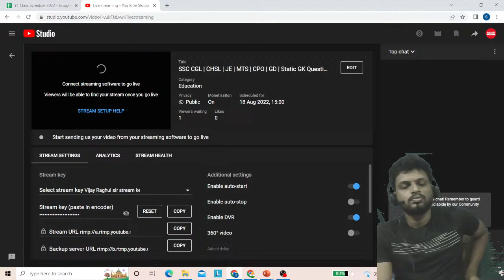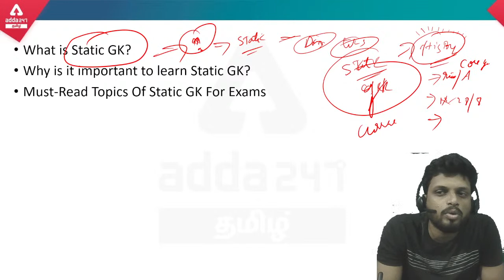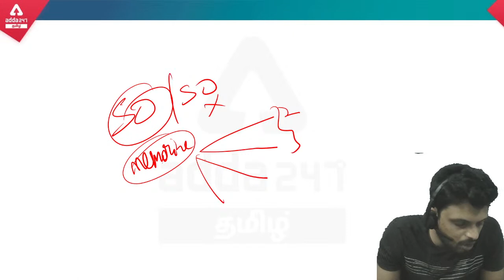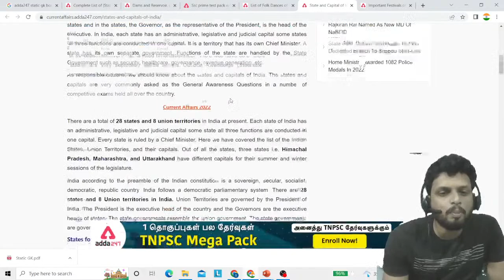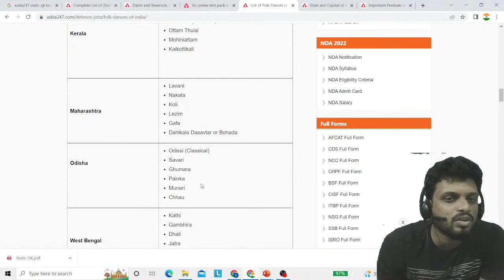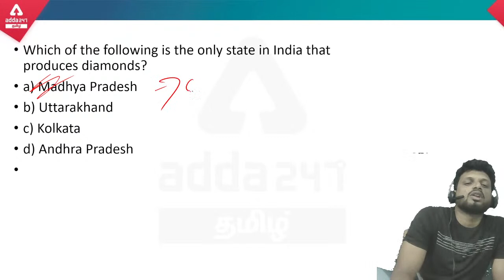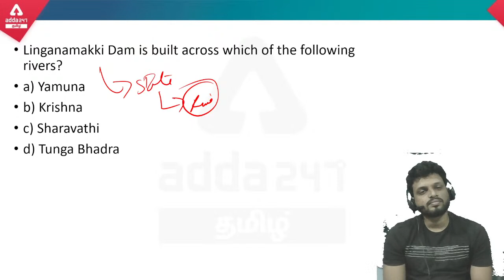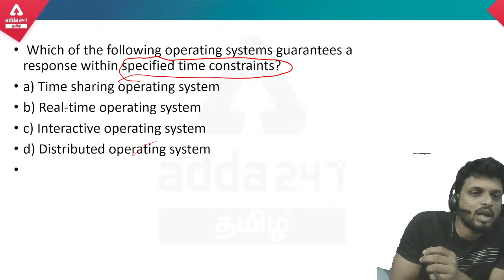SSC CGL Question | CHSL | JE | MTS | CPO | GD | Static GK Questions | Adda247 Tamil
Live Batches –
SSC CPO | Sub-Inspector (GD) in CAPFs & Sub-Inspector (Executive) in Delhi Police | Online Live Classes By ADDA247
IBPS PO IBPS SO 2022 | ACHIEVERS BATCH | Complete Banking Preparation By Adda247